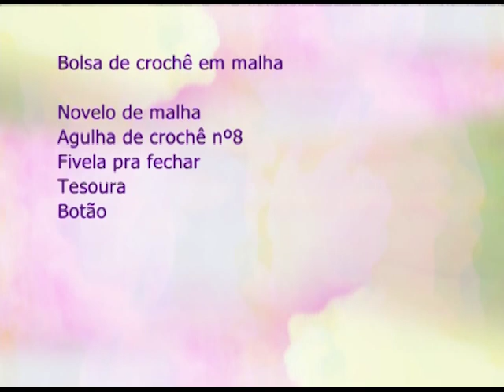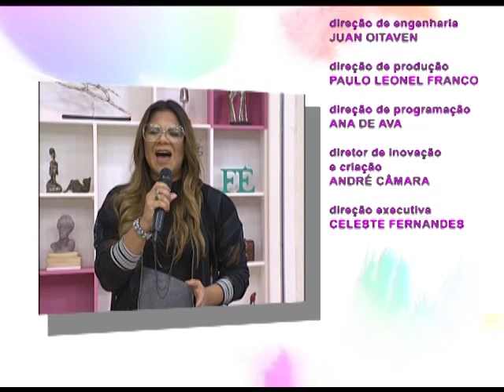ESPAÇO FEMININO - O PAPEL DA MULHER MODERNA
21/07/2017

Daqui a pouco no Espaço Feminino vamos falar sobre "O Papel da mulher moderna"
Para esse super bate-papo Luana Câmara recebe Elizabeth Pimentel (Pastora e Psicóloga) e Adriana Felix (Pastora e coach de mulheres).
No artesanato Tereza Aurélia vai ensinar a fazer uma Bolsa de crochê em malha.
E no musical contamos com a presença da cantora kelly Blima.

Mídias Sociais